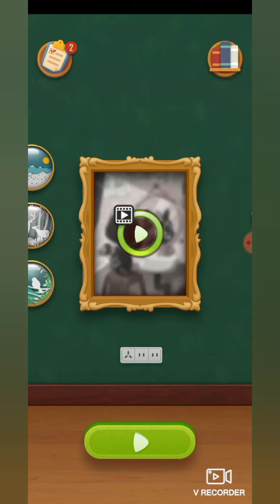Block jigsaw puzzle 6 June solve daily task / block puzzle solve daily task